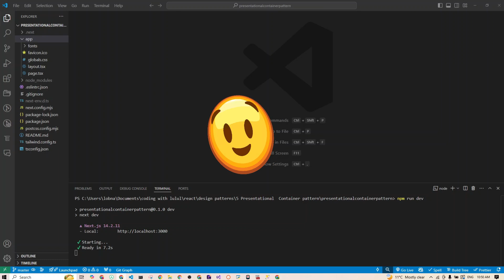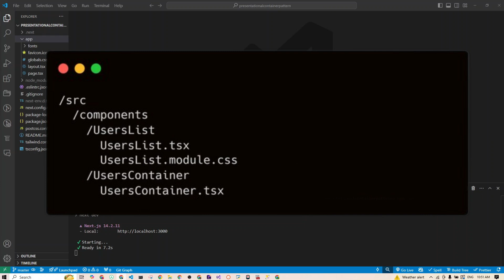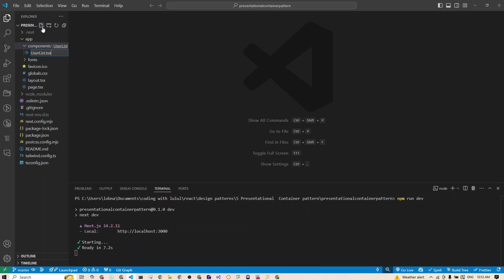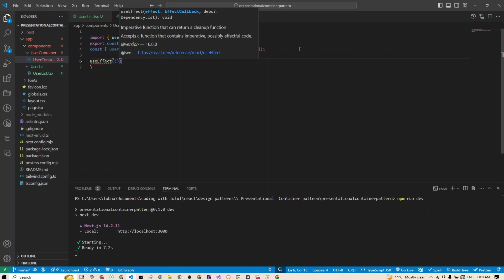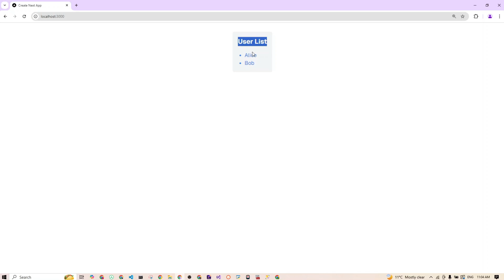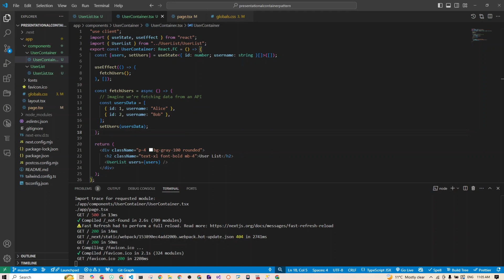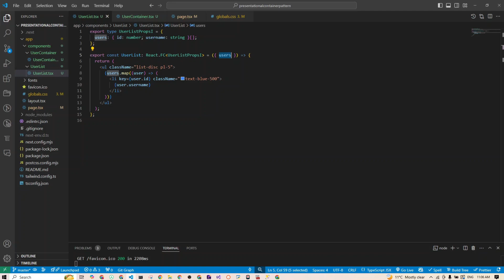The ONE Thing That Separates Pro React Devs from Beginners : Presentational & Container Pattern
Hey React developers! 👋 In this video, we dive deep into the Presentational and Container Component Design Pattern to help you write cleaner, more maintainable, and scalable code using TypeScript and Tailwind CSS! 🎨

The Presentational and Container Component pattern separates concerns in your React apps, making them easier to test, refactor, and reuse. We'll break down this powerful pattern with a professional folder structure and real-world examples, including fetching and displaying data with React Hooks. 🚀

You'll learn:

How to split components into Presentational and Container Components 🧩
Writing modular, reusable UI with Tailwind CSS 🎨
Managing state and business logic with TypeScript 💻
A clean folder structure for scalable projects 🗂️
By the end of this video, you'll master this design pattern, making your React apps more efficient and easier to maintain! If you're looking to sharpen your React skills, hit the play button and let’s dive in! 🔥

chapters:
00:00 overview
00:24 Problem: Component Overload
00:54 Solution: The Presentational and Container Component Design Pattern
02:00 Code time
11:42 Why?